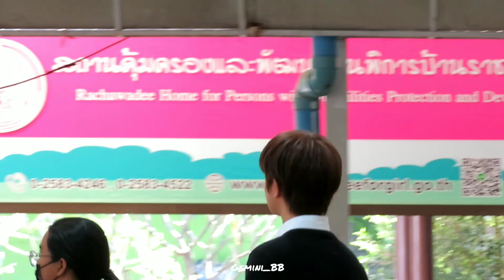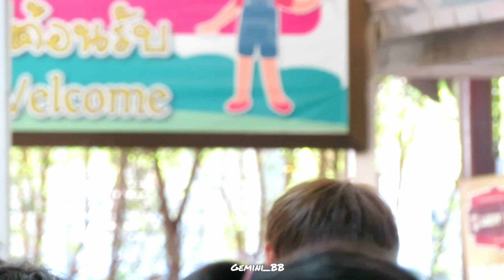05012020[Fluke​ Natouch]​ น้องฟลุ้คกับแฟนคลับร่วมทำบุญวันปีใหม่​-บ้านราชาวดีหญิง FlukeOneFineDay/3